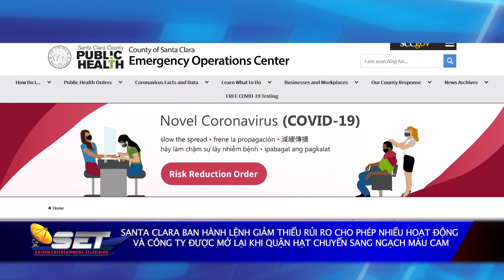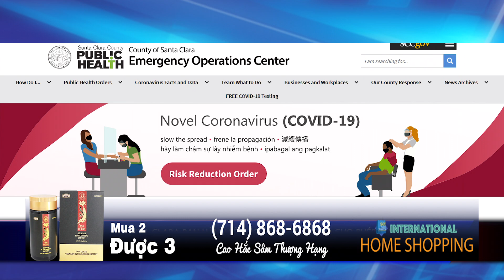Santa Clara Ban Hành Lệnh Giảm Thiểu Rủi Ro Cho Phép Nhiều Hoạt Động Và Công Ty Được Mở Lại